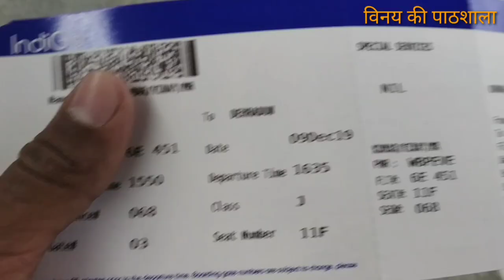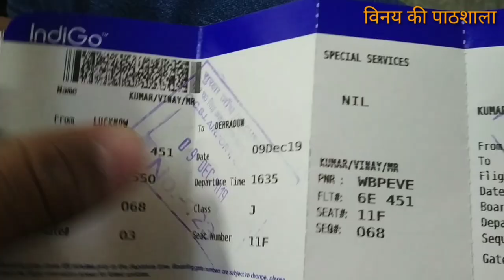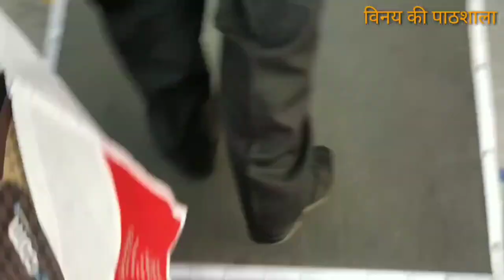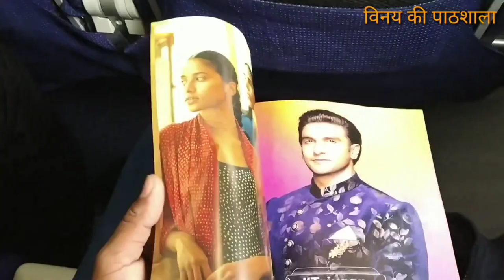Lucknow to dehradun my first flight | लखनऊ से देहरादून हवाई यात्रा कैसे करें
नमस्कार दोस्तों,

मैं विनय त्रिपाठी आपका अपने यूट्यूब चेन्नल पर हार्दिक स्वागत व् अभिनन्दन करता हूँ🙏🙏🙏🙏

आप हमें ब्लॉग पर भी पढ़ सकते हैं